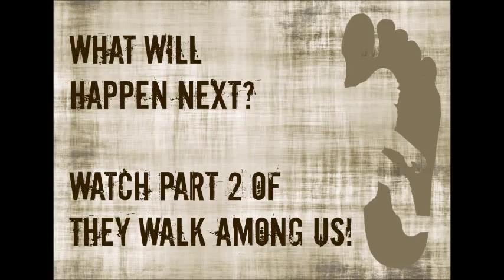They Walk Among Us - Part 1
It's all about Bigfoot and the great outdoors! Author Scott Kelley reads a short story ("They Walk Among Us") from his book "I Ain't Even Lyin'".